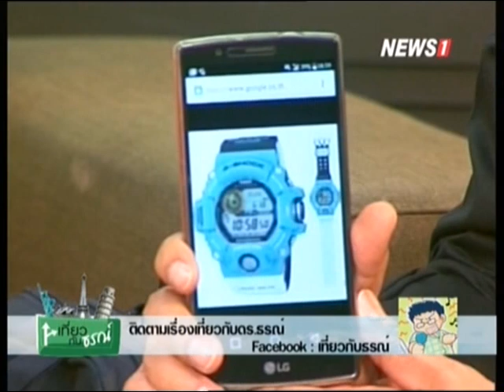เที่ยวกับธรณ์ พาเที่ยวสวิตเซอร์แลนด์ ช่วงที่1 29/05/2016